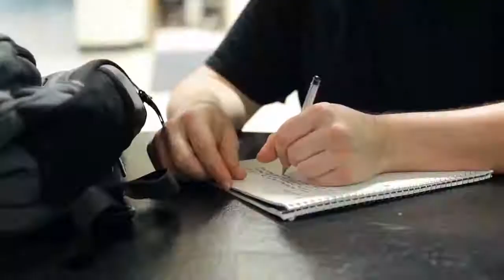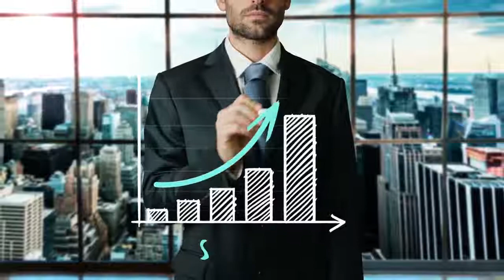IBOGA ALS LEHRER & VERBÜNDETER | Wie Du Deinen Geist befreist | Daniel Wörner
🍂 IBOGA | SPIRITUALPLANTS:
🌎 HIER KANNST DU MICH AUCH ERREICHEN:
📬 BOOKING & BUSINESS:
🎵 MUSIK
😉 Wenn Dir das Video gefallen hat, vergiss nicht, einen "👍" zu geben, Grüße Dein Daniel!